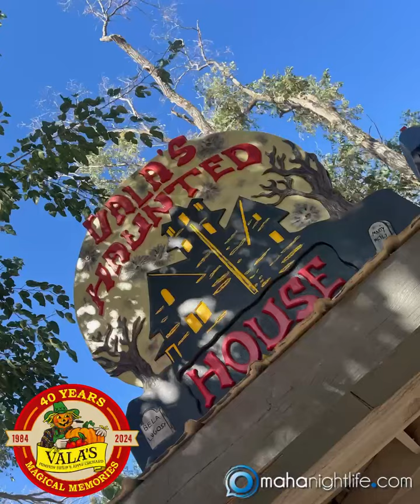Vala's Pumpkin Patch - Season 2024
Thank you for the magical memories! We had a blast, didn't get it all done, but will be back next year. This place is so epically amazing!